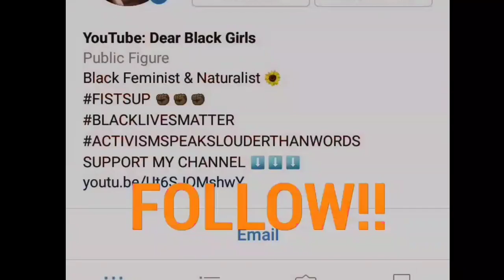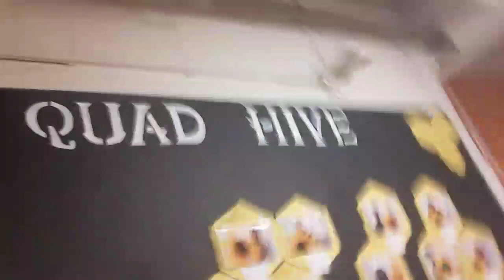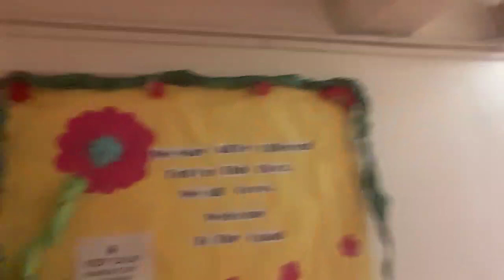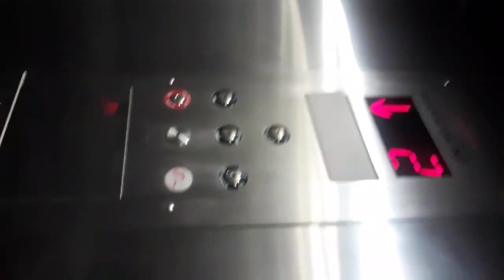MY LAST DAY AT HOWARD UNIVERSITY *EMOTIONAL*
This was my last day at Howard University. I will always remember the memories I made and friends I made them with. But it feels so good to be home.